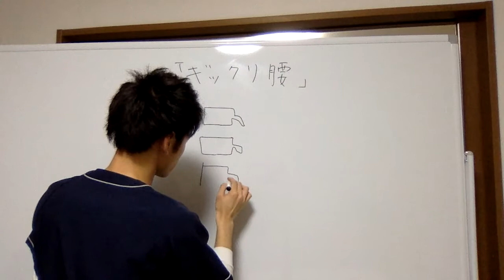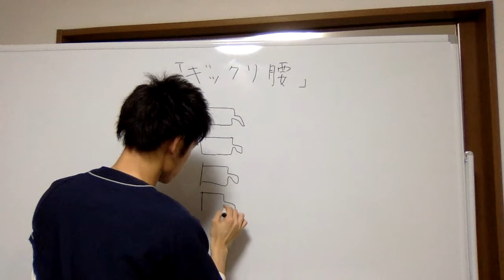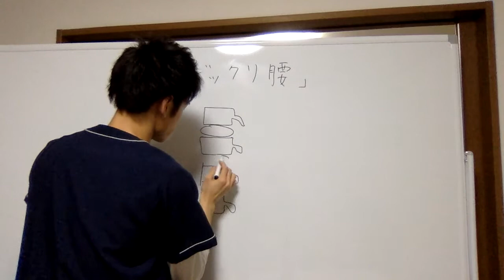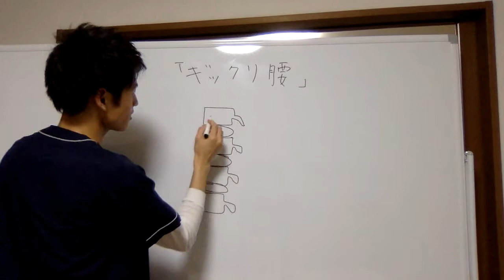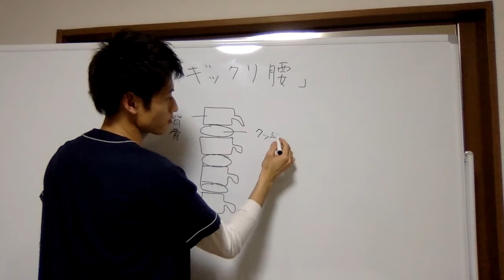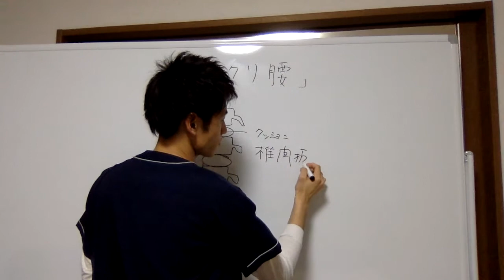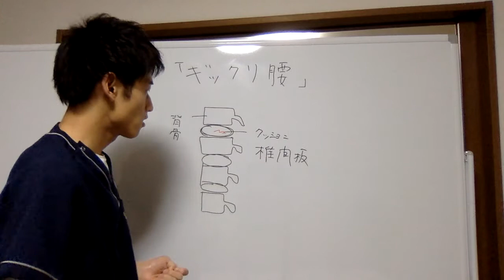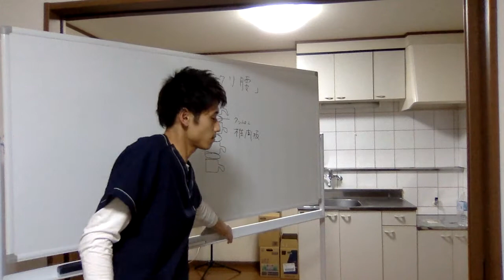【重要】ぎっくり腰って何？ 整体 小山 筋膜リリース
腰痛や痛みなど役に立つ情報を
どんどん発信していきますので

栃木県小山市で唯一の「慢性腰痛」専門
整体院　青葉　-aoba-
ホームページはこちら